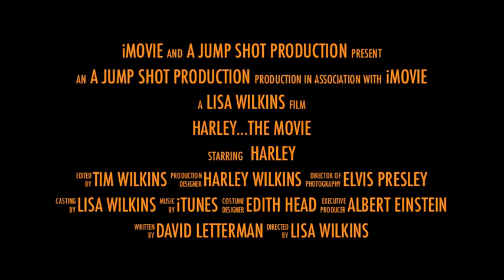Go Pro2 Hero..iMovie Trailer...Our Westie...Harley The Movie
Go Pro2 Hero, West Highland White Terrier, Dogs, iMovie Trailer, New Project 1